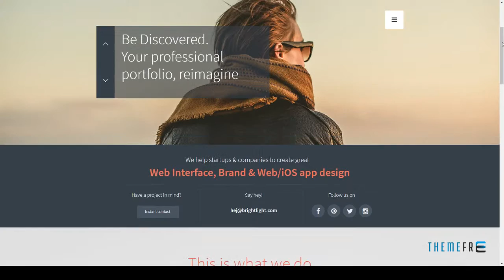Bright Light Multipurpose Creative Template One Pager and Multipage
Software Version Muse CC 2015.2.x, Muse CC 2015.1.x, Muse CC 2015, Muse CC 2014.3.x, Muse CC 2014

 ThemeForest Files Included Muse File, Edge Animate Files

 Tags adobe muse, agency, business, clean, corporate, creative, design, elegant, flat-design, modern, multi-purpose, parallax, photography, portfolio